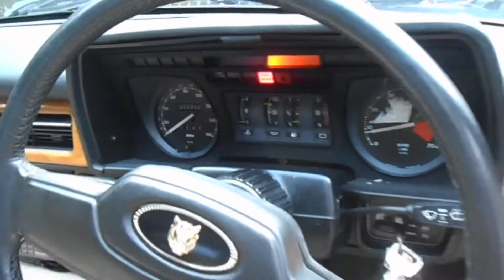1984 Jaguar XJ-SC